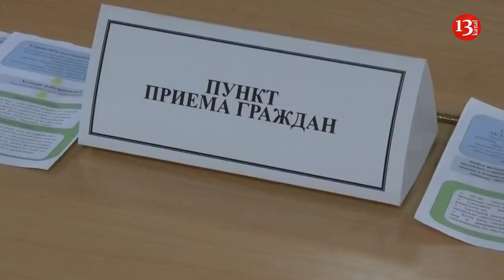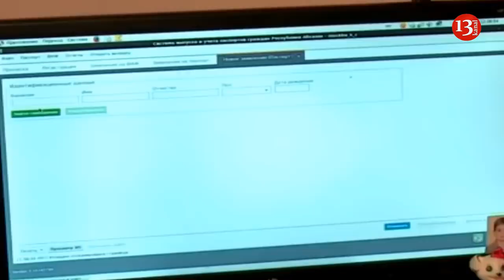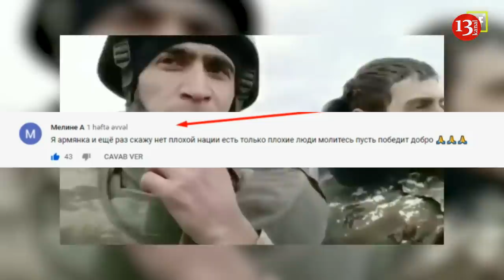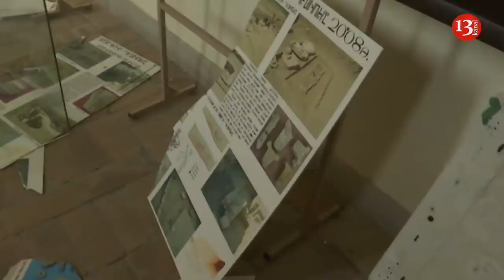ЧЕЙ ПАСПОРТ БУДЕТ У АРМЯН КАРАБАХА: РОССИИ, АРМЕНИИ ИЛИ АЗЕРБАЙДЖАНА?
00:21 Начало
Получение российского гражданства армянами Карабаха:
01:15 Отношение и перспективы Армении.
02:28 Отношение и перспективы России.
03:02 Отношение и перспективы Азербайджана.
04:07 Слово про отношения армян и азербайджанцев.
04:55 Армяне не заражённые армянством желают мира азербайджанцам
05:18 Армянство - причина всех бед армян.
06:40 Последствия армянства.